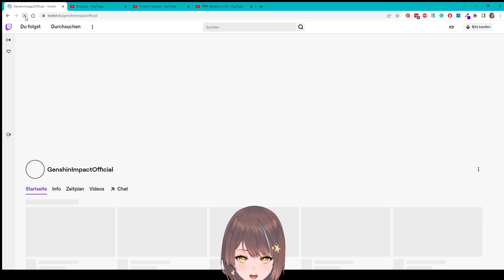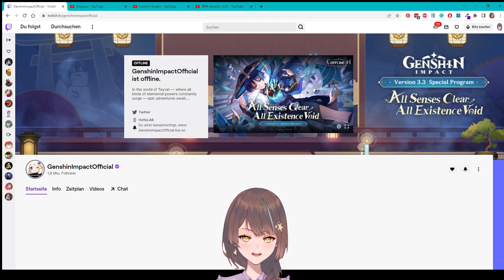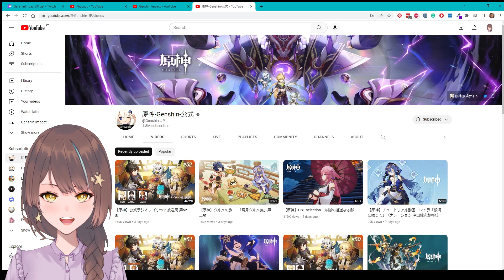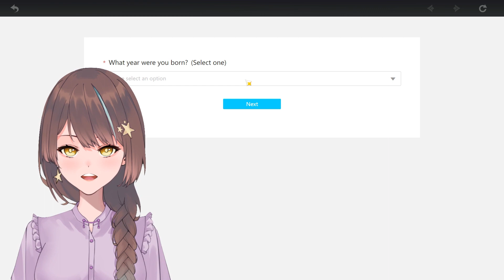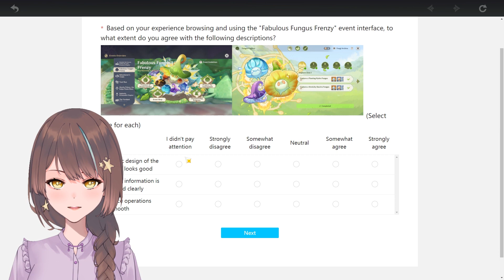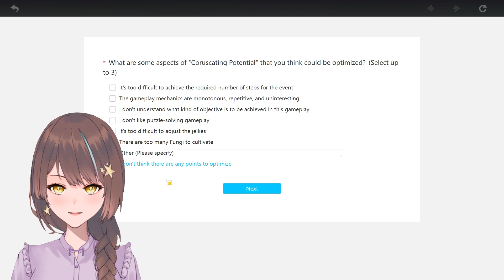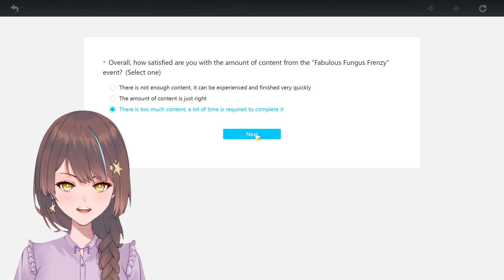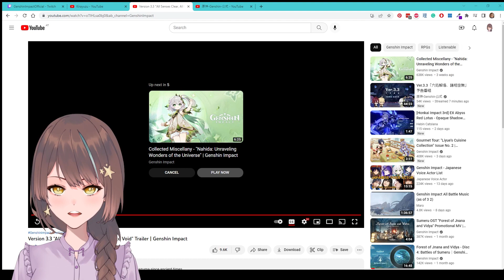Genshin Impact Version 3.3 Sondersendung Livestream Reaktion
Genshin Impact 3.3 Special Program / Livestream Reaktion
Meine Live Reaktion zur Sondersendung von Version 3.3 "All Senses Clear, All Existence Void".
Die neuen Charaktere Wanderer (Scaramouche) und Faruzan werden vorgestellt. Außerdem gibt es News und Updates zur Story, den kommenden Events und mehr.

1. Einleitung: Erwartungen und Wünsche (00:00:00)
2. Livestream Reaktion (00:05:33)
3. Version 3.3 Trailer (00:59:37)